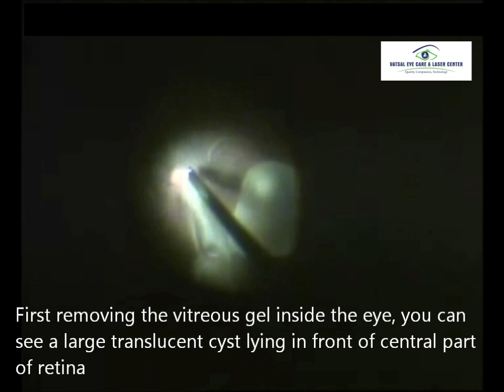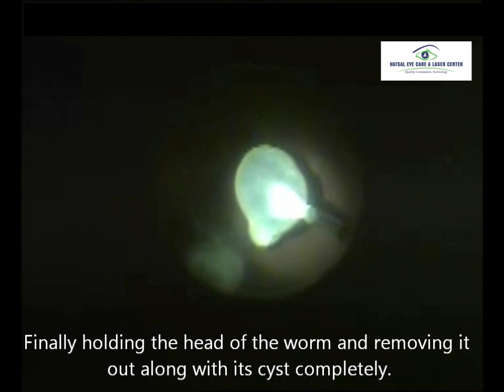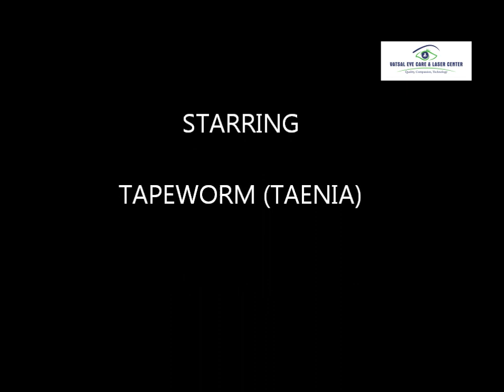A Live "Eye Worm" in Human Eye removed successfully at Vatsal Eye Care & Laser Centre, Mumbai.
35 year old farmer visited Vatsal Eye Care and Laser Center with complaints of floaters, slight redness and diminished vision. On clinical examination it was confirmed that there is a "live worm" inside the eye which had to removed with surgery. Diagnosis was confirmed – Ocular cysticercosis. This was a very rare case but since Dr Pritam Dedhia has handled such cases before, he was pretty confident to tackle it.
         SURGICAL TREATMENT OF “ EYE WORM” AT VATSAL EYE CARE:
 Peripheral Vitrectomy was done and the worm alongwith the cyst was removed. Do watch this beautifully captured surgical video of this rare case in ophthalmology.
The worm was sent for Histopathology testing which confirmed that it was Taenia Solium. Hence the clinical judgement was correct. Two weeks after the surgery, floaters had disappeared and patient also had significant improvement in his vision.

ABOUT DR. PRITAM DEDHIA:
Dr Pritam Dedhia is a famous Cataract, Lasik ,Vitreoretinal Surgeon and the Director of Vatsal Eye Care & Laser Centre. He is trained from world famous institution like Aravind Eye Hospital (Madurai), B.J. Medical College   (Ahmedabad) and worked as Consultant at Sadguru Netra Chikitsalaya (Chitrakoot). With more than 15 years of experience in the field of ophthalmology, he has treated lots of complex cataracts, retinal cases and has restored the vision of more than 10000 patients.

ABOUT VATSAL EYE CARE:
Vatsal Eye Care & Laser Centre is constantly rated as the Best eye hospital in Vasai – Virar with state of art technology, highest quality and compassionate staff providing excellent eye care treatment across all specialties. They have mastery in handling difficult ophthalmology cases like cataracts, retina, uvea, macula glaucoma as well as refractive surgeries like LASIK/ PRK/ RELEXSMILE.